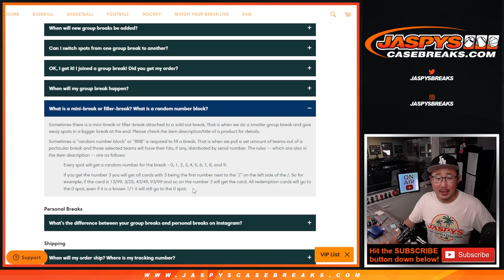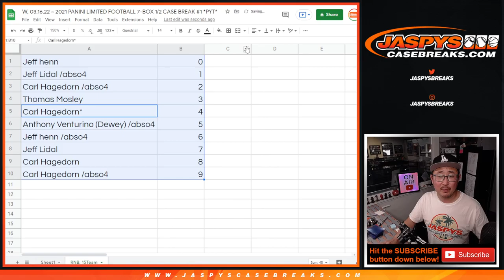RNB ~ W, 03.16.22 ~ 2021 PANINI LIMITED FOOTBALL 7-BOX 1/2 CASE BREAK #1 *PYT*